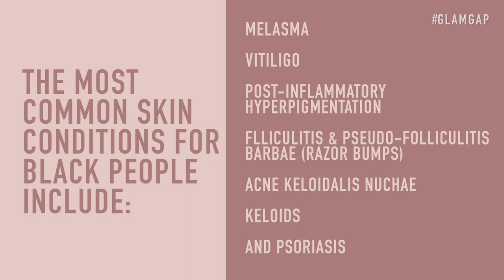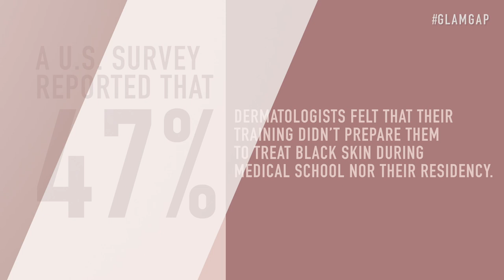How Eczema, Vitiligo & Other Black Skin Conditions Are Neglected By Medical Professionals | Glam Gap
The Glam Gap explores how dermatologists and skincare professionals neglect Black skincare.